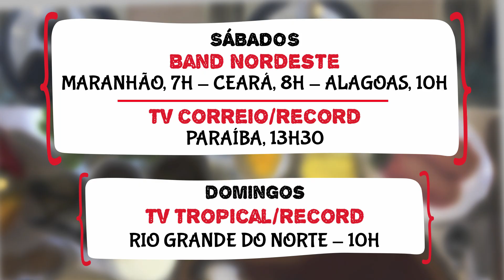O Especial de Natal trás duas receitas deliciosas pra sua ceia: Filé de salmão e pavê de chocotone.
O Papo de Fogão Especial de Natal vai receber Maria Antônia do Buffet e Bistrô Platter For You, de Natal/RN, que vai preparar uma deliciosa sugestão de ceia, o filé de salmão de forno com chutney de abacaxi que vai dar um up no seu natal. E na dica rápida, a Chef Ingridy Honorato, de Porto do Mangue/RN, vai fazer um pavê de chocotone que vai agradar a todos.
O especial de Natal é nesse final de semana, fique ligado.

SÁBADO
Band Nordeste
MARANHÃO, 7h
CEARÁ, 8h
ALAGOAS, 10h

PARAÍBA
TV CORREIO/RECORD - 13h30

DOMINGO
RIO GRANDE DO NORTE - TV Tropical - 10h